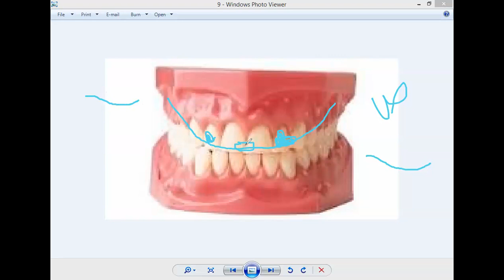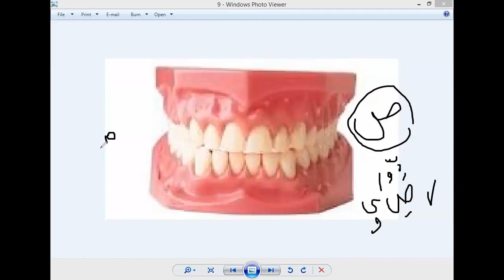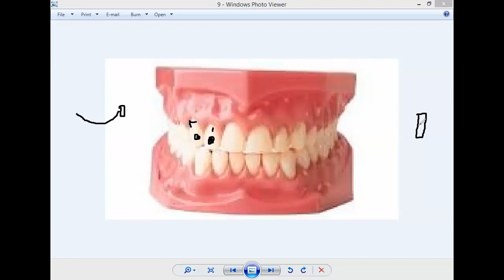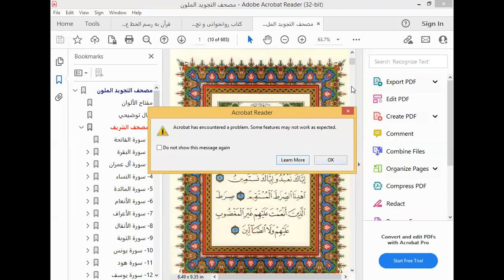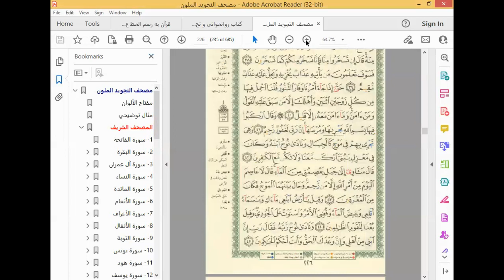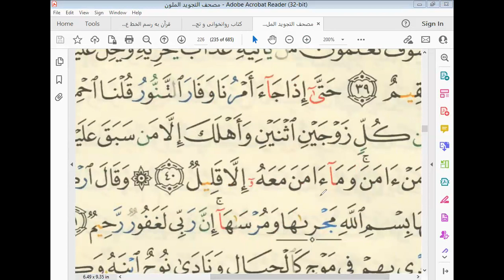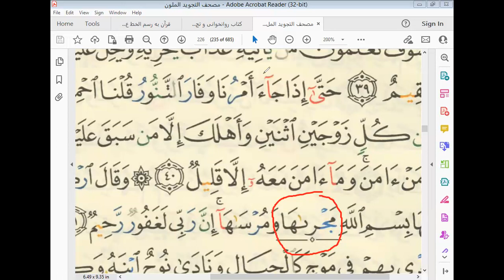(8) Art of Qur’anic Recitation, by Mojtaba Shoaee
آموزش قرائت-8
دوره آموزش روخوانی، تجوید، و صوت و لحن قرآن مجید به سه سبک جدید آموزشی
مدرس: مجتبی شعاعی